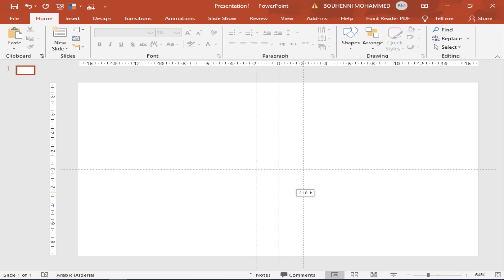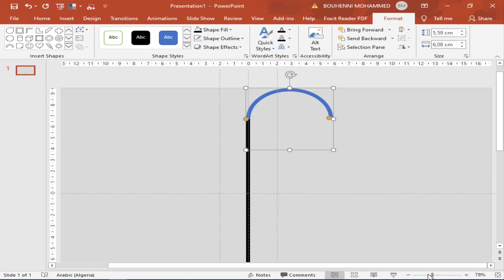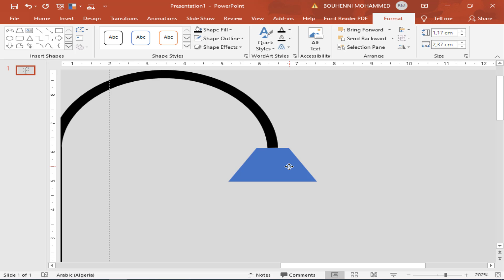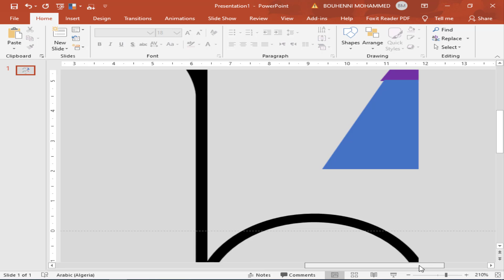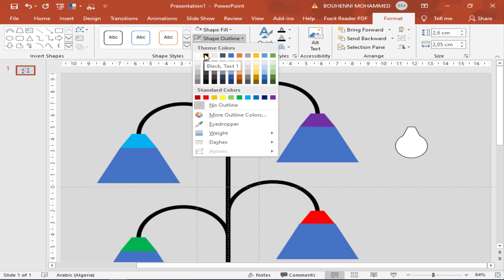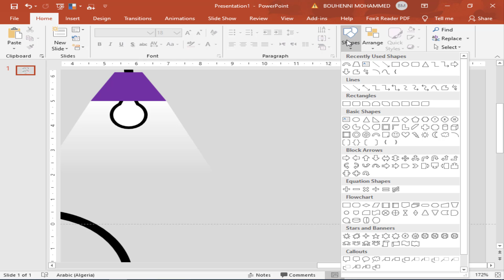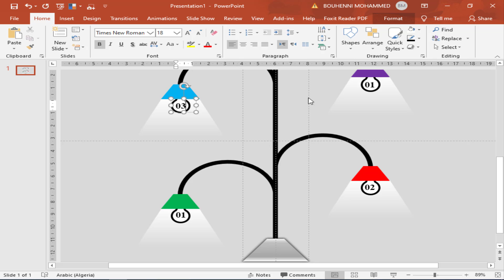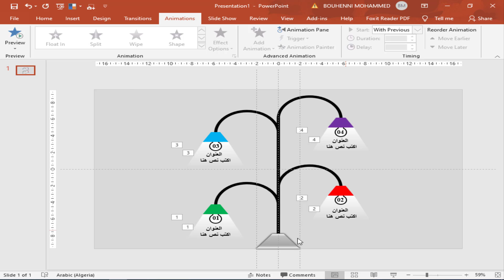تصميم شريحة معلومات على شكل مصابيح مصغرة infographic / PowerPoint ▶️ 👌 🤝 ✍️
✋ ✋ ✋ ✋ السلام عليكم ✋ ✋ ✋ ✋
سنشرح في هذا الفيديو كيفية تصميم شريحة معلومات على شكل مصابيح مصغرة infographic / PowerPoint

❗ هام ❗: هذا القالب المجاني للاستخدام الشخصي فقط وهو "غير قابل للتوزيع / غير قابل للنشر".

اختصارات مهمة مستخدمة

يرجى مثل 👌 || شارك 🤝 || تعليق ✍️

تفاصيل قائمة التشغيل: 📣

▶️كيفية تصميم بطاقة الاعمال Business Card بشكل احترافي 2020